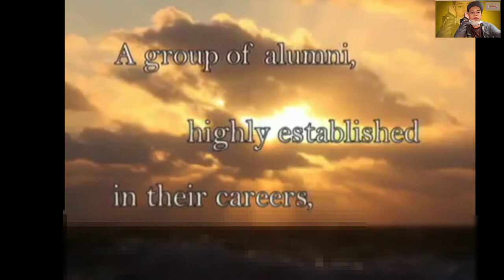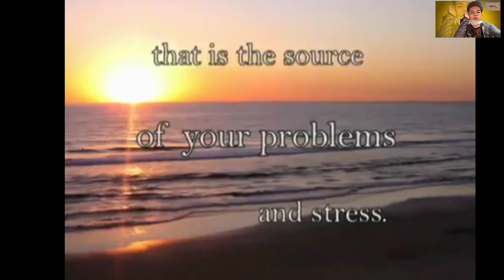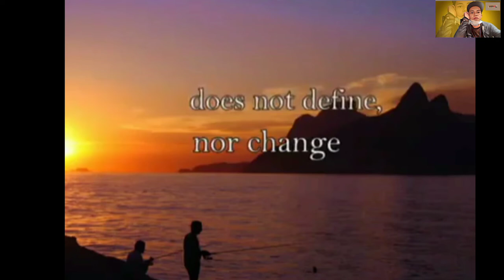LIFE IS LIKE A CUP OF COFFEE-SPIRITUAL SHORT STORY|CONSTRUCTION BOY'Z TV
SOURCE OF VIDEO:SPIRITUAL-SHORT-STORIES.COM